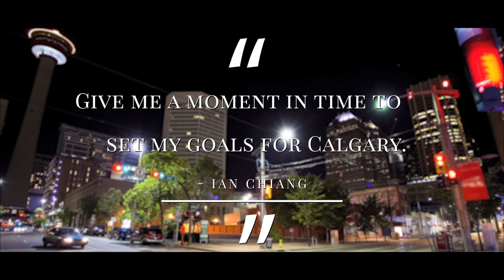Ian Chiang for Calgary Mayor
Ian Chiang is the perfect representation of hard-working Calgarians. He is the father of three, a husband, an oil and gas worker, and an immigrant. Ian is running for the office of mayor in the upcoming Calgary 2021 General Election.

Visit IanChiang.com to learn more about Ian Chiang, his vision for Calgary, and his platform. On ianchiang.com, you can also get in touch with the candidate.

This video was produced by Indire Entertainment Inc.